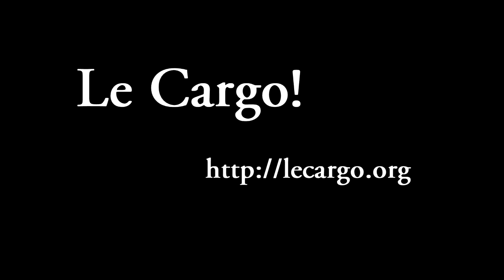#217 The Posies - Licenses To Hide (Acoustic Session)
Check out some photos of The Posies on Le Cargo!

Special thanks to Le Motel (very cool bar in Paris) and Ivox .

Shot and edited by Mickaël Adamadorassy

Gear : a Canon 5D mkII and Zoom H4n.